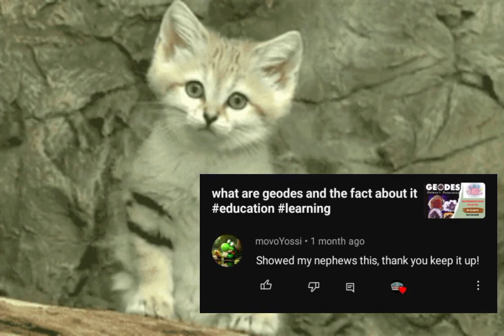why New Zealand competition wanted kids to kill feral cats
The event had been announced as part of a June fundraiser hunt for a local school in North Canterbury in the South Island, a largely rural area of New Zealand where hunting is popular.